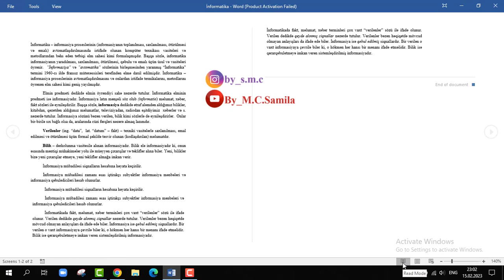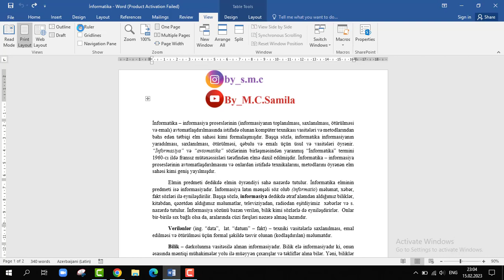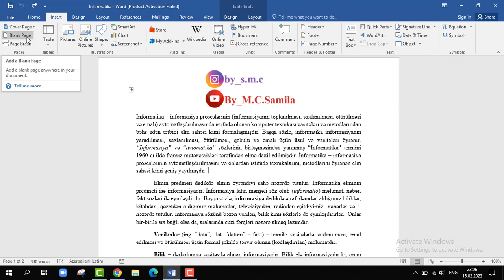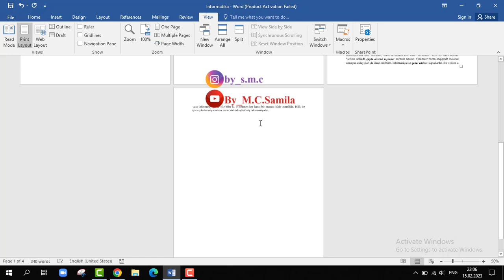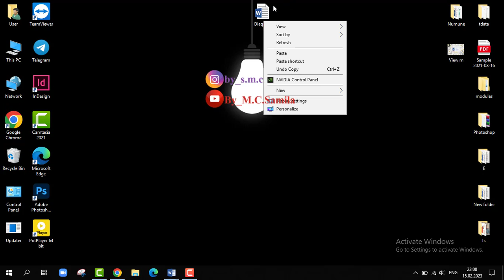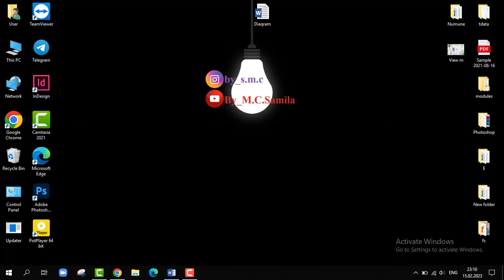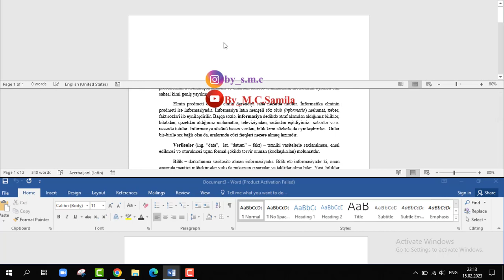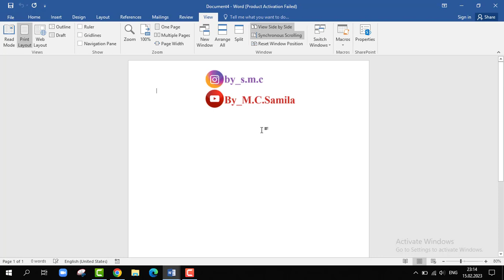Word. View menyu.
Kanala Abunə olmağı və paylaşmağı unutmuruq )